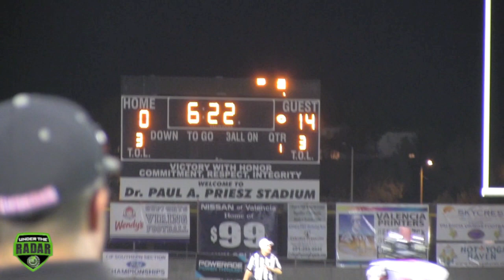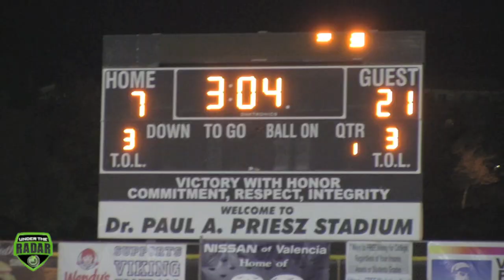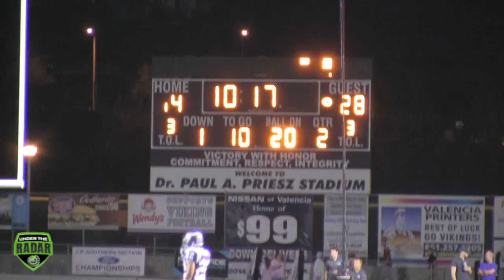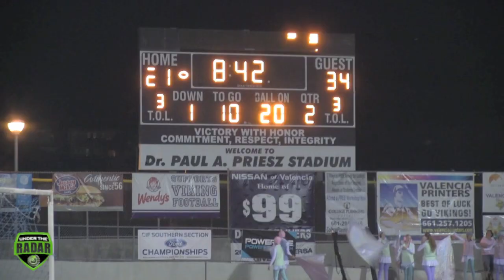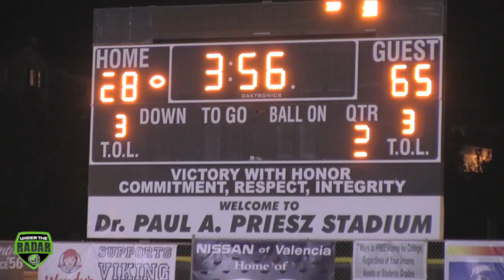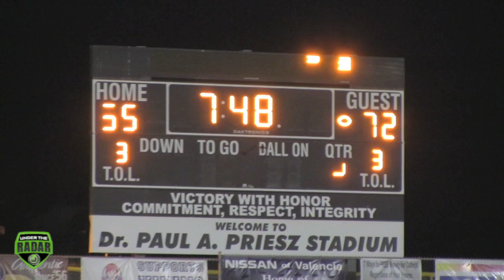Corona Centennial vs Valencia : UTR HighlightMix2014